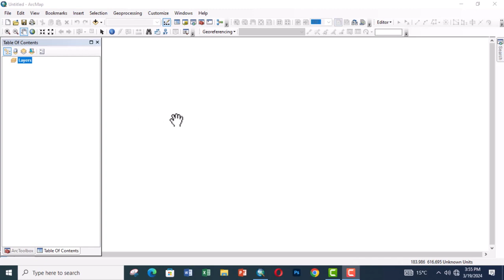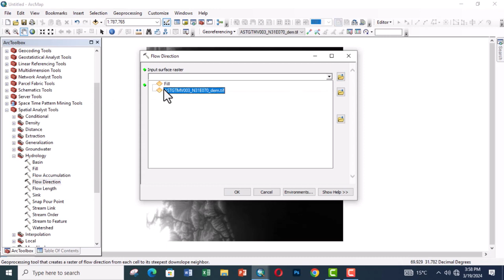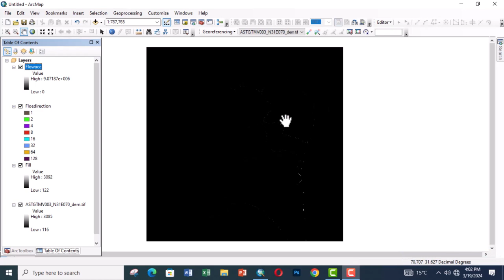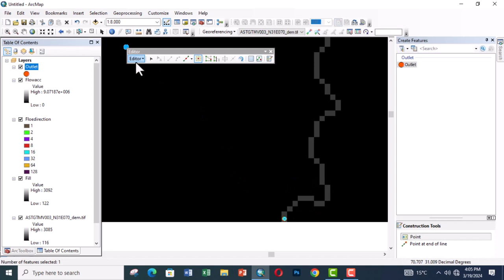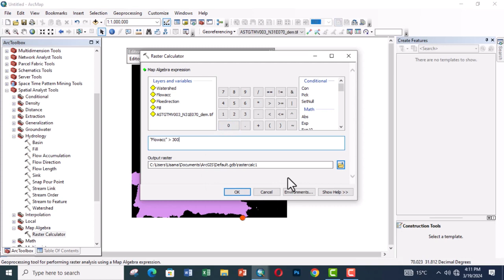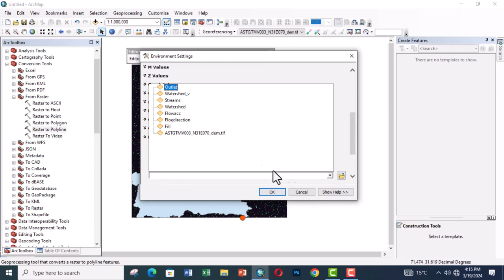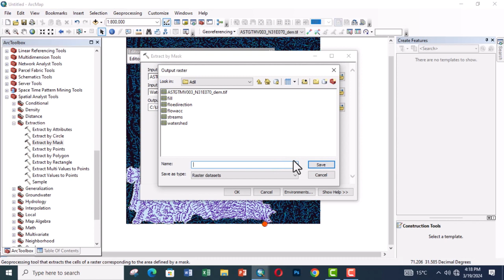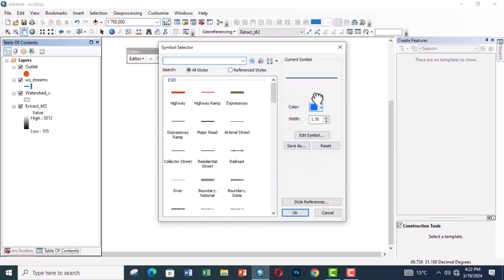How to delineate watershed in ArcGIS | watershed delineation complete tutorial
How to delineate watershed in ArcGIS.
Watershed delineation complete tutorial for beginners.
Delineating the boundaries of a watershed (also called a catchment, drainage basin, or river basin) is known as watershed delineation. For many fields in environmental research, engineering, Hydrology and water resources management, it is an important first step; for example, when studying floods, aquatic habitats, or water contamination.